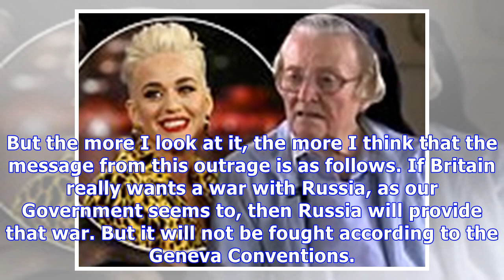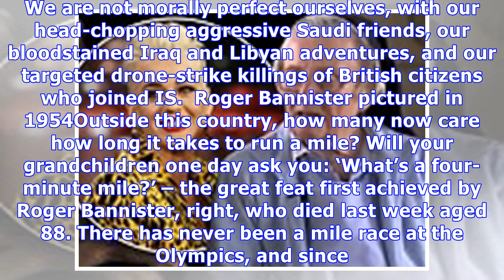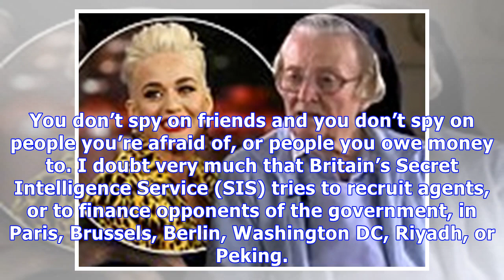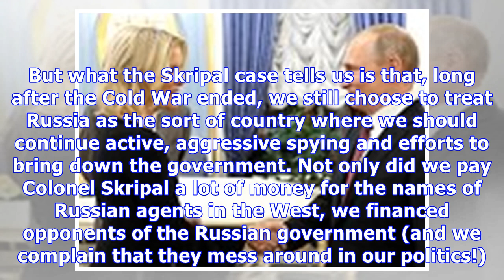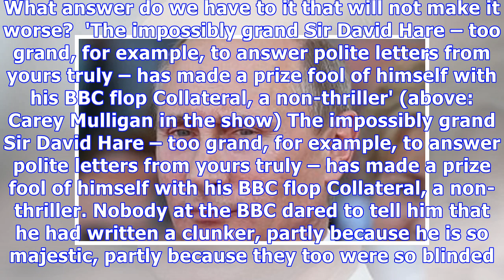PETER HITCHENS: We're goading Russia into a 'dirty war' we CANNOT win